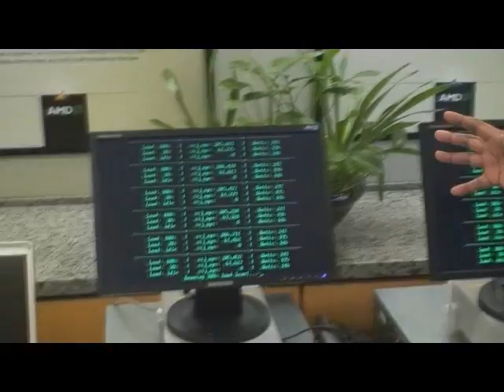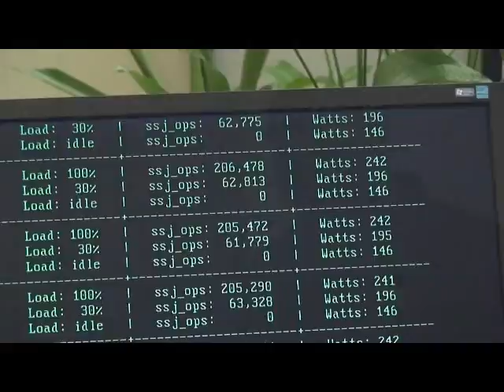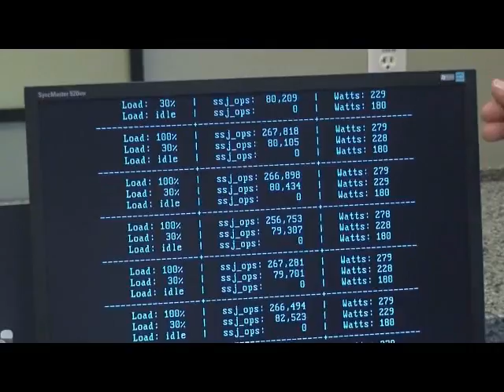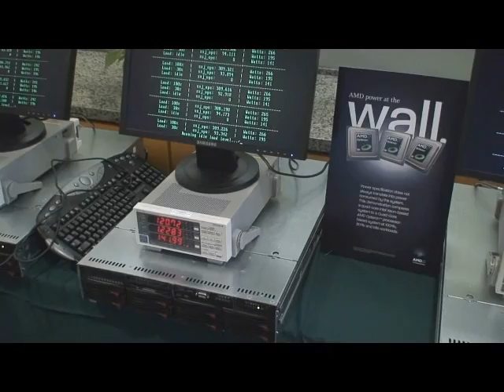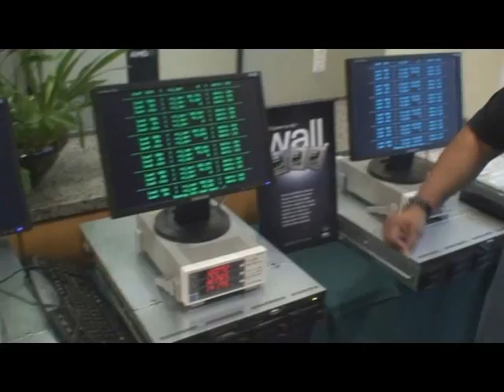AMD Shanghai Power Demo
Ron Myers of AMD demonstrates the power efficiency of "Shanghai" -- the newly launched 45nm Quad Core AMD Opteron processor.  Shanghai goes up against Barcelona and the competition at 100% load, 30% and idle.